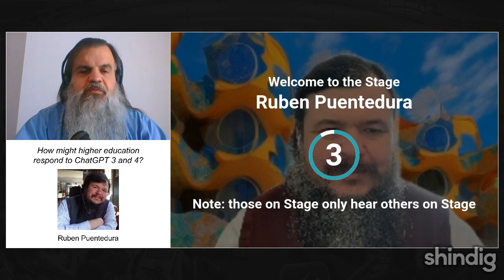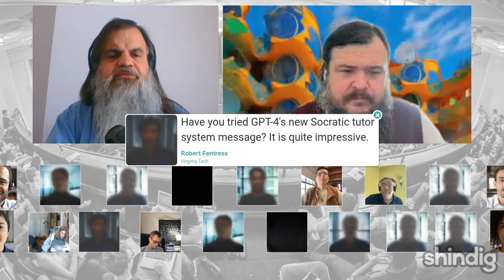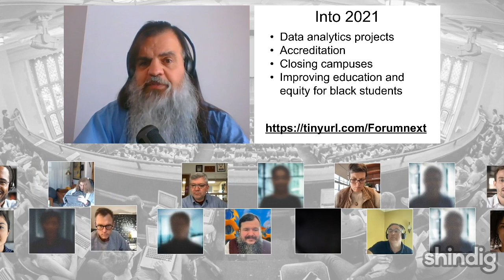How might higher education respond to AI?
This week the Future Trends Forum welcome back computer scientist and ed tech leader Ruben Puentedura to explore the implications of large language model artificial intelligence.